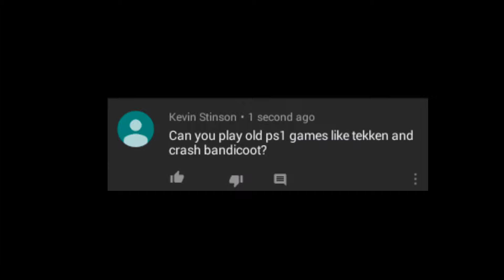Q&A #1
here is my first q&a video

Songs:-
A song I found in my phone (Samsung)
Open-space (free royally music)

Clips came from:-
Spiderman (2002)
Spongebob squarepants